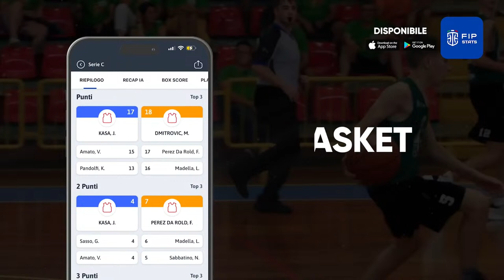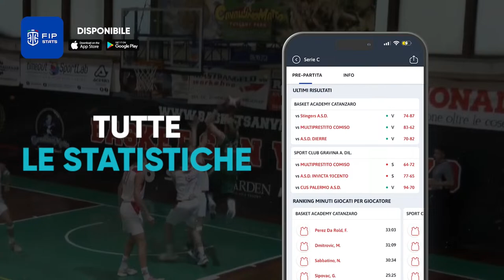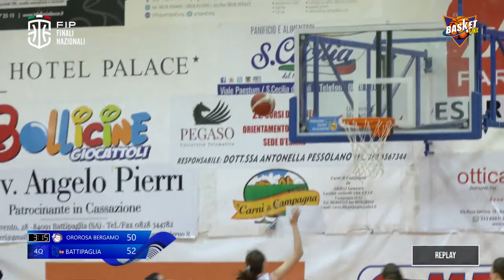Finale Nazionale U19 F: Ororosa Bergamo - Polisportiva Battipagliese